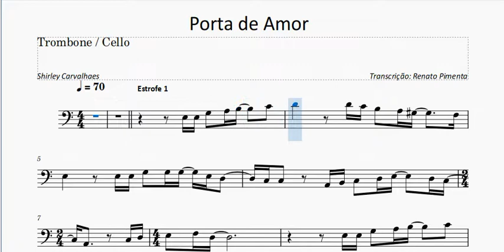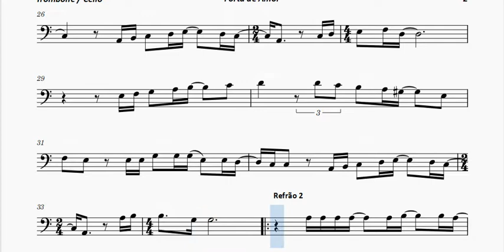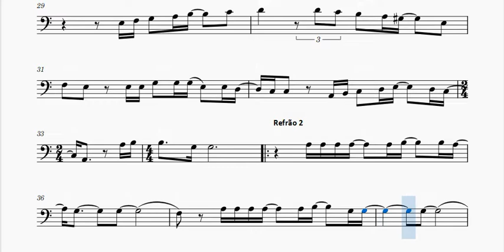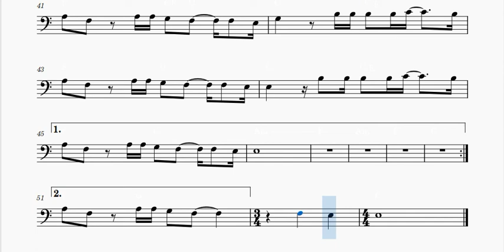Porta de Amor - Shirley Carvalhaes - Melodia - Partitura para Trombone ou Cello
Partitura para instrumento solo, acompanhada da cifra.
Caso queira abençoar esse projeto, faz um PIX:
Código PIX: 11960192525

Caso queira solicitar a partitura solo de alguma música, deixe seu pedido nos comentários!

Deus abençoe!